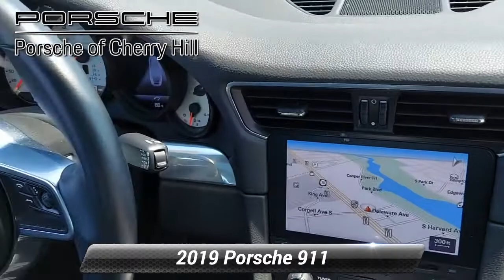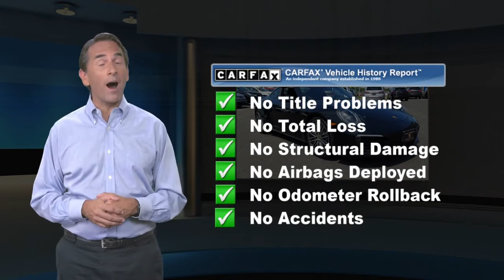Certified 2019 Porsche 911 Carrera 4S, Cherry Hill, NJ P47793A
Text KS115228 to 96300 We have the best prices on all Porsche models..Recent Arrival! **PORSCHE CERTIFIED** Clean CARFAX. 2019 Porsche 911 Carrera 4S Black AWD.Awards:* 2019 KBB.com Brand Image Awards * 2019 KBB.com Best Resale Value AwardsAt Cherry Hill Imports you can buy and finance with confidence. We will provide you with an excellent buying experience you will brag to your friends about. We buy cars, all years makes and models.

[RLVID:958:3f0ed773a6f6defb:4e9c3e21dc4d0a2a:1]